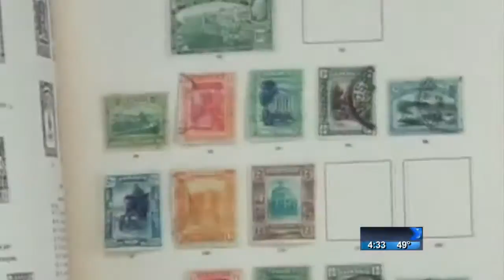No clues in search for missing stamp collector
On December 9, 2013, stamp collector Alfonso Cotton left his condo in Lake Oswego to go make a sale to a stranger. He hasn't been seen since.